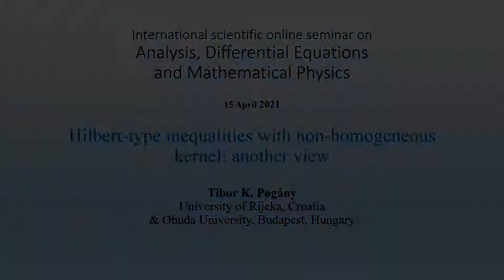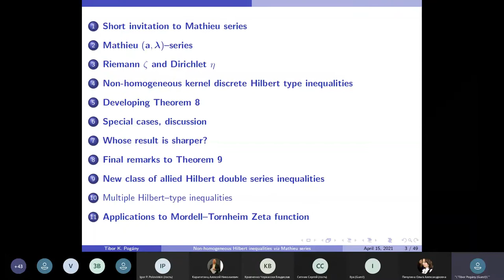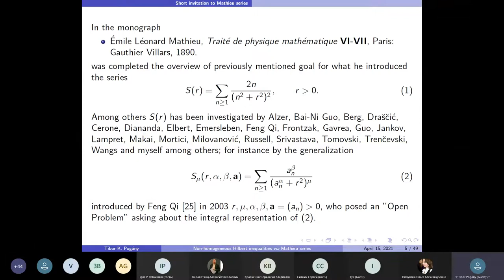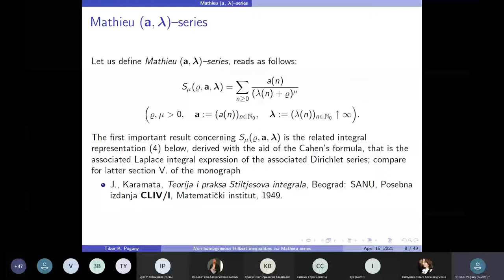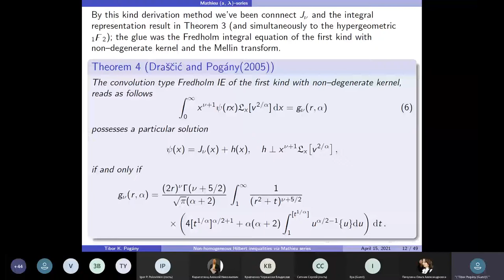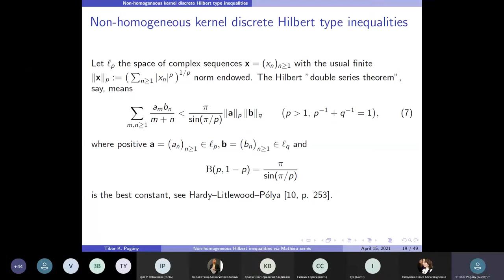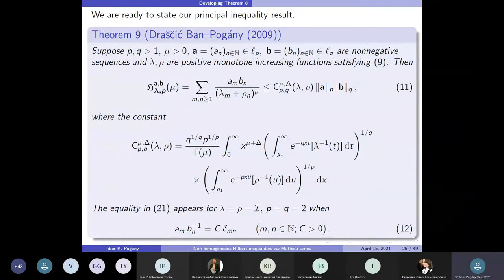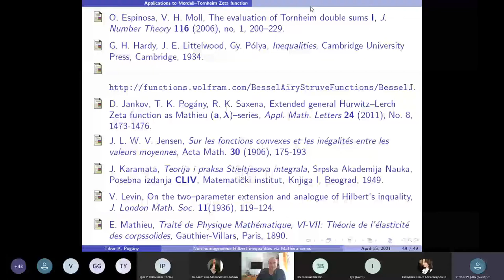Seminar on Analysis, Differential Equations and Mathematical Physics - Tibor K. Pogány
Prof. Tibor K. Pogány from University of Rijeka and Óbuda University delivered the online lecture «Hilbert-type inequalities with non-homogeneous kernel: another view» as a part of biweekly Seminar on Analysis, Differential Equations and Mathematical Physics (Coordinators - Alexey Karapetyants and Vladislav Kravchenko) on 15 April 2021.